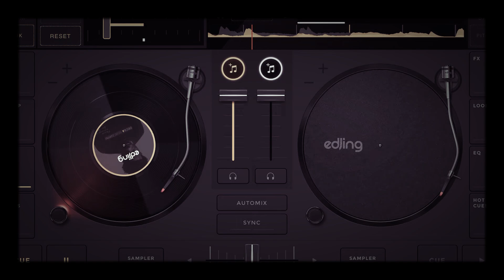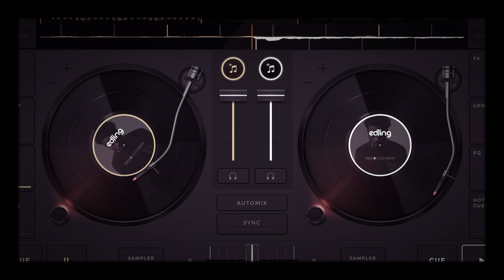Roddy Rich - Roll Dice($Lowed)